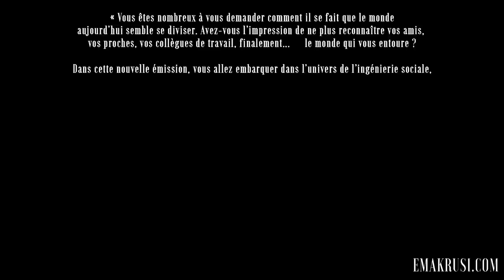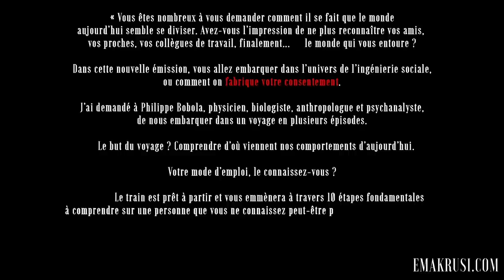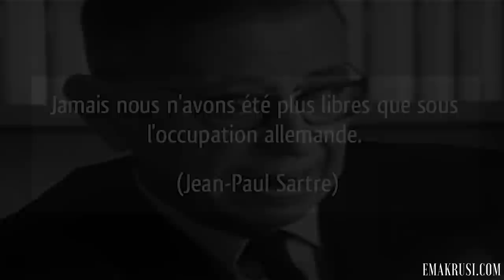La manipulation des foules - Comprendre le peuple mieux que lui-même (10/10)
COMPRENDRE VOTRE CERVEAU : EPISODE N°10/10  « Comprendre le peuple mieux que lui-même »

Dans cette vidéo, Philippe Bobola nous parle du fonctionnement du cerveau, des croyances irrationnelles que nous entretenons face à l’autorité et fait un point global sur la situation mondiale en 2021 et le rôle de l’ingénierie sociale.

Chers amis, vous êtes nombreux à vous demander comment il se fait que le monde aujourd’hui semble se diviser. Avez-vous l’impression de ne plus reconnaître vos amis, vos proches, vos collègues de travail, finalement… le monde qui vous entoure ?

Dans cette nouvelle émission, vous aller embarquer dans l’univers de l’ingénierie sociale, ou comment on fabrique votre consentement.

J’ai demandé à Philippe Bobola, physicien, biologiste, anthropologue et psychanalyste, de nous embarquer dans un voyage en plusieurs épisodes.

Le but de ce voyage ? Comprendre d’où viennent nos comportements d’aujourd’hui. Votre mode d’emploi, le connaissez-vous ?

Philippe Bobola
Son parcours a d’abord commencé par un Doctorat en physique, puis la biologie qui l’a fait pénétrer la complexité du vivant et pour finir l’anthropologie, la psychanalyse adlérienne et le coaching sont venus compléter de façon évidente et naturelle cet itinéraire de « cherchant ».
Loin d’être qu’une accumulation de connaissances théoriques, ce parcours lui a permis de mieux comprendre le monde de la matière et du vivant, de prendre conscience de ses croyances occidentales notamment lors de longs séjours chez les peuples premiers. A présent, il fait bénéficier les participants lors de ses formations de ce savoir pluridisciplinaire en leur faisant vivre un gai savoir libérateur, discernant et reliant.
Philippe Bobola leur propose selon lui, d’acquérir les outils nécessaires à ce début de XXIème siècle sujet à de profonds bouleversements.

Membre de l'Académie Européenne des Sciences des Arts et des Lettres
Membre de l’AAAS (American Association for the Advancement of Science)
Membre de l’American Chemical Society
Membre de l’Académie des Sciences de Lausanne

Enseignant entre 1990 et 2005 aux Universités Paris VI, Paris VII, Cergy-Pontoise et Créteil.
Auteur de nombreuses publications physique et biophysique dans les revues à comité de lecture.
Créateur en 2006 d’un Diplôme Universitaire d’Anthropologie Médicale à l’Université du Kremlin Bicêtre (Paris) dans lequel j’ai été chargé de cours de l’histoire des pensées médicales, de l’histoire de la physique et de l’anthropologie des mondes contemporains.
Co-créateur d’un D.U dans le cadre d’un partenariat entre l’Université de Strasbourg et l’hôpital Ste Anne de Paris. Ce diplôme ouvert en janvier 2012 a pour intitulé : « Les peuples premiers : un regard pluridisciplinaire de la cosmogonie à la médecine traditionnelle ».
Création en octobre 2018 d’un nouvel enseignement intitulé “Unité du Savoir” qui se déroule sur deux ans.
Conférencier France et étranger depuis 1998 sur des thématiques allant de l’écologie, de l’anthropologie, de l’art, de la poésie, de la peinture, la sociologie, le stress, les nouvelles économies, des médecines alternatives, à la physique moderne et au Temps en particulier.
Animateur Coach de formations sur le développement de la créativité par une compréhension du Temps (Italie, Belgique, Canada, Espagne, Grèce, Brésil, Luxembourg, Suisse et France).